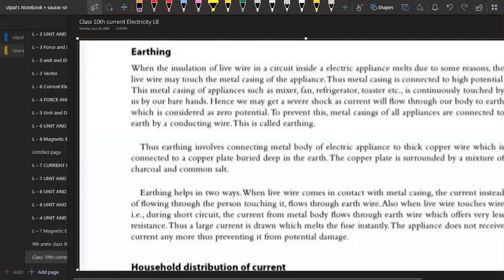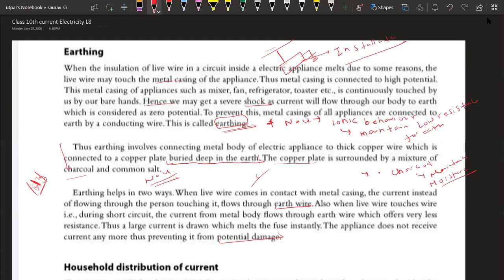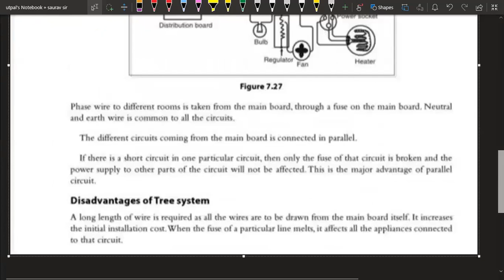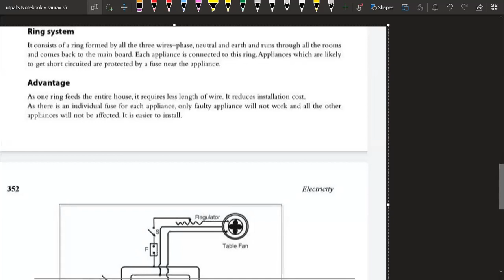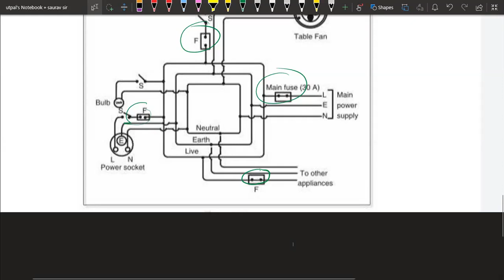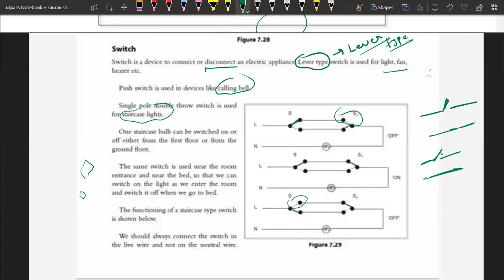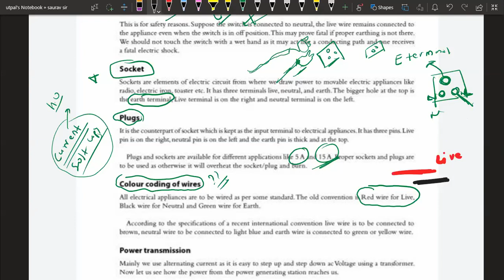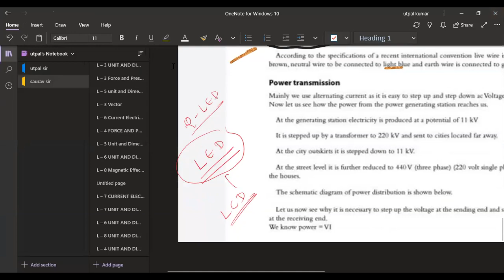Lecture 8 | Current Electricity | Class 10